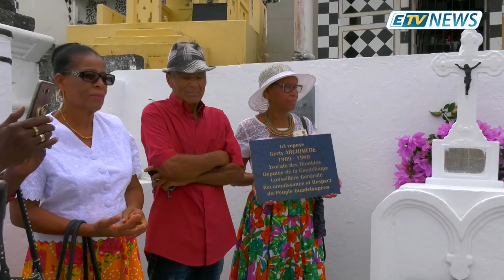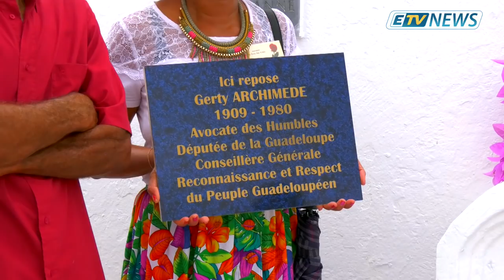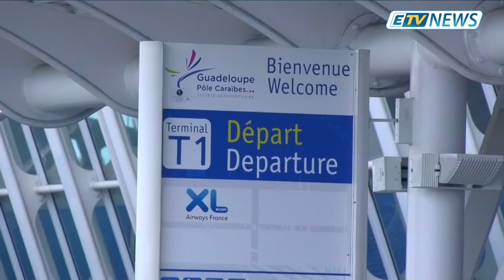JT ETV NEWS du 26 Avril 2019